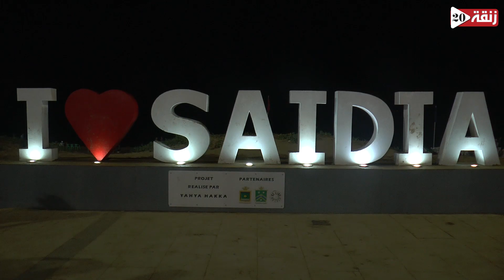حركية وانتعاش للسياحة بمدينة السعيدية